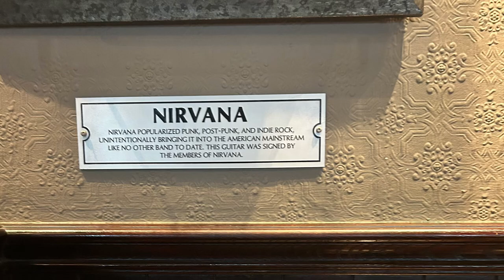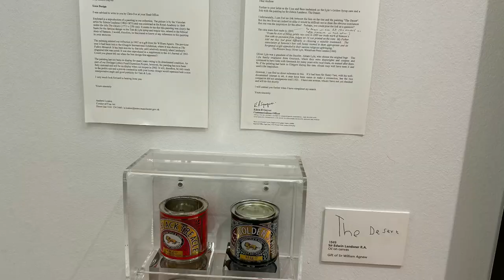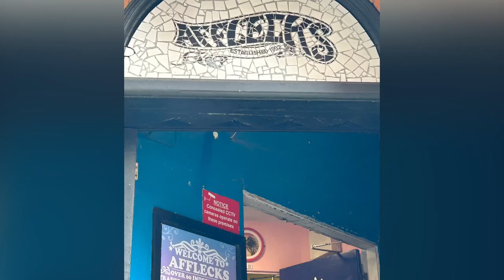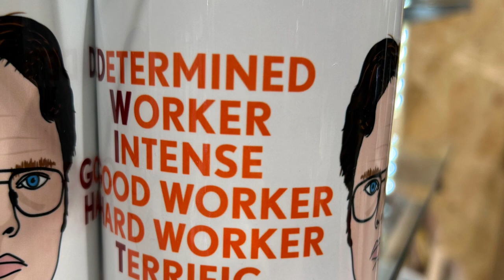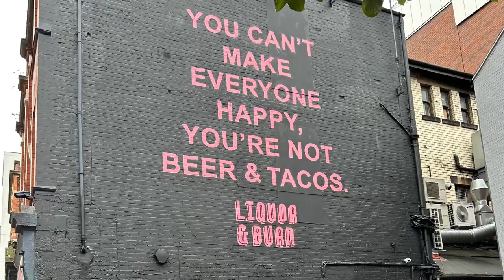Manchester 2023-original music by Steven Williams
Photos from Muse, Manchester Art Gallery, Forbidden Planet, Travelling Man and Afflecks in Manchester September 2023

Original Music by Steven Williams